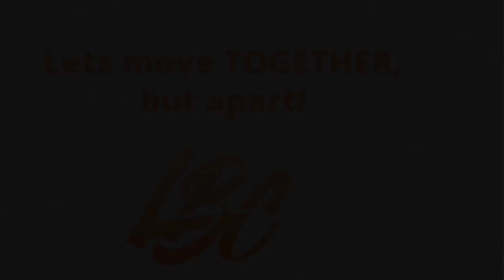Trying to stay focus during these crazy times stay healthy y’all!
15’s Yvonne#1 getting some work done. corona virus go away we need our sports back!